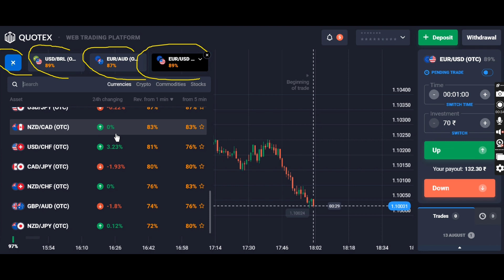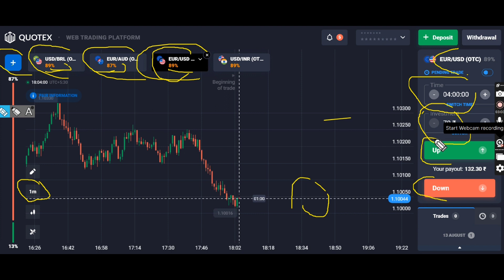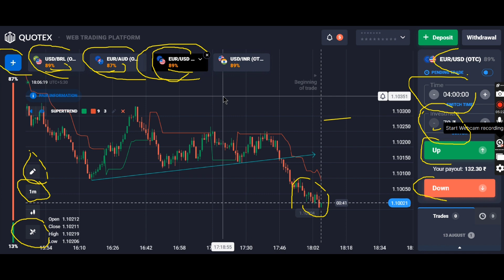Qoutex में Trade कैसे करें ? Qoutex Binary Trade कैसे करें ? Beginner Qoutex में Trade कैसे करें ?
⭐️ 𝗪𝗔𝗡𝗧 𝗧𝗢 JOIN MY LIVE TRADING GROUP 🤑 WANT TO COPY MY TRADE 🤑

1) Create Your Trading Account With This Link 🤑🤑💥🤑

DEPOSIT 50$ IN YOUR QUOTEX ID 🤑💥🤑
DM ME HERE @ @NidhiVerma98🤑💥🤑

Telegram I'd - @NidhiVerma98

Note-NOTE: ALL THE IMAGES/PICTURES SHOWN IN THE VIDEO BELONGS TO THE RES PECTED OWNERS AND NOT ME...  I AM NOT THE OWNER OF ANY PICTURES SHOWED IN THE VIDEO